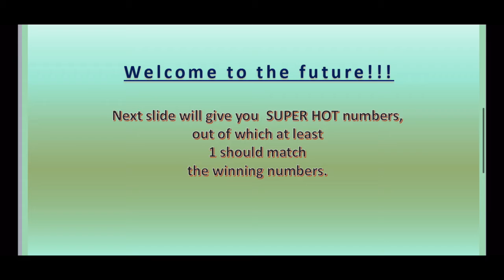20.09.2021 | Irish Daily Millions 9pm Lotto Predictions for today 🍀🤞🏽